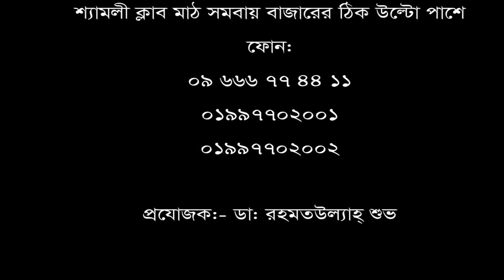Back pain II কোমর ও ঘাড় ব্যথা II Exercise II neck pain II সিরিয়ালের জন্য 09666774411